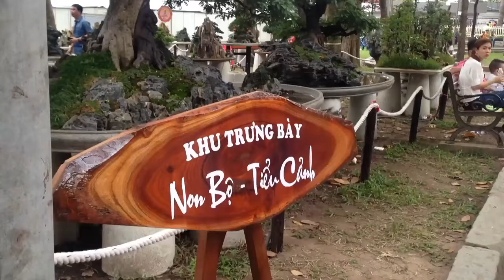Có quá nhiều tác phẩm bonsai và tiểu cảnh Đẹp lạ thường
Cây cảnh, cây bonsai đẹp nhất